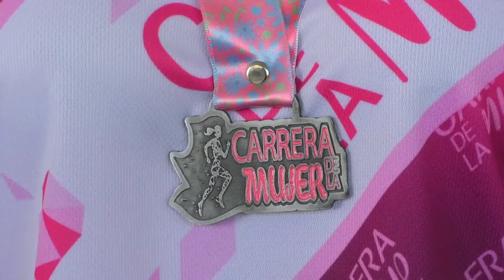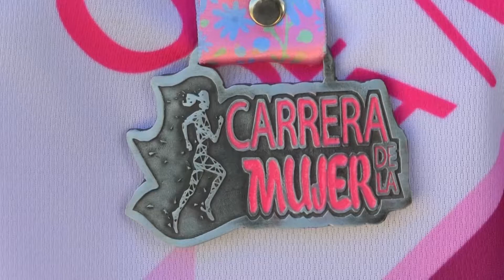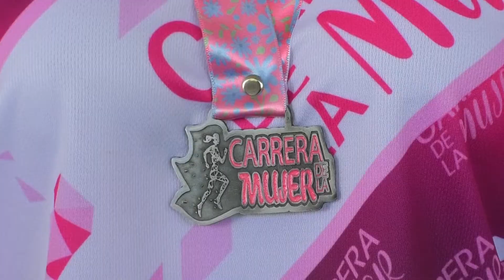🔴 Este próximo 6 de marzo, se llevará a cabo ‘La Carrera de la Mujer', en Puebla.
🔴 Este próximo 6 de marzo, se llevará a cabo ‘La Carrera de la Mujer’, para celebrarla en este mes... Montserrat Gómez  nos cuenta los detalles y todas las sorpresas que habrá.